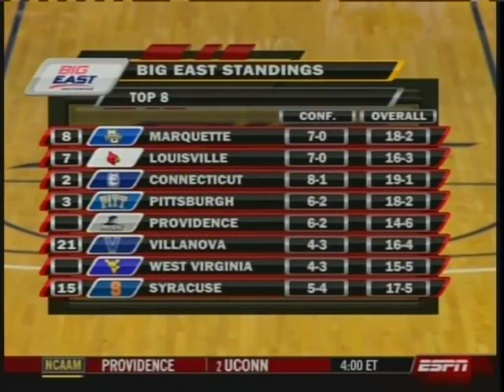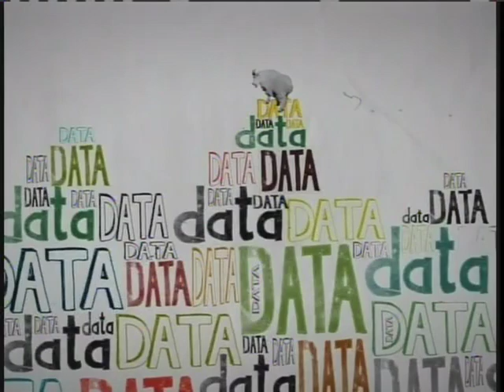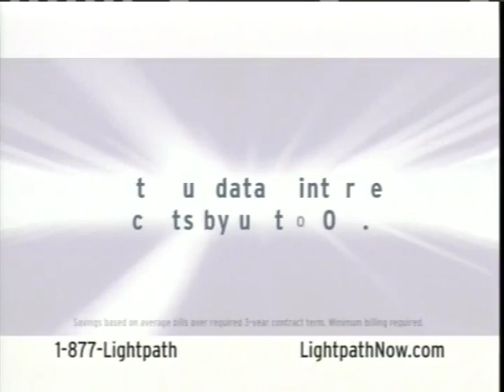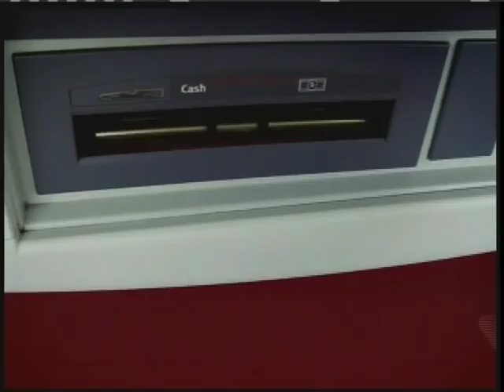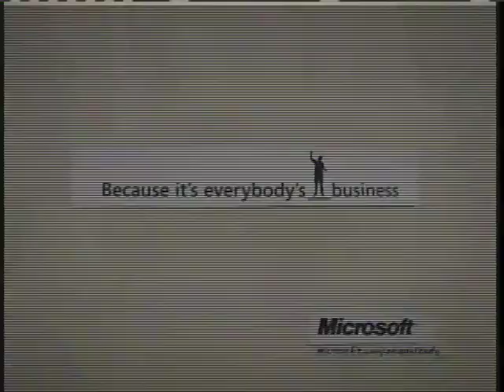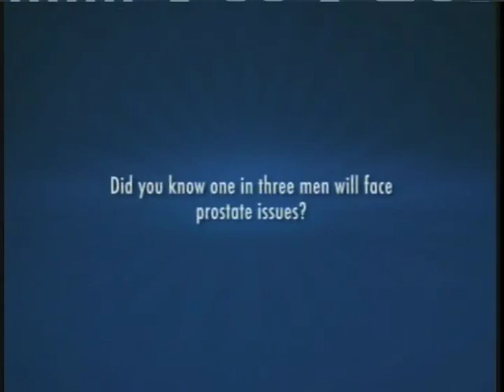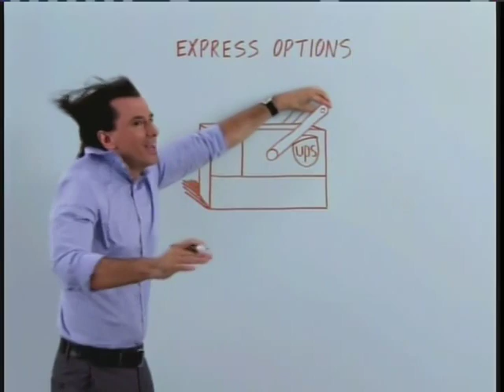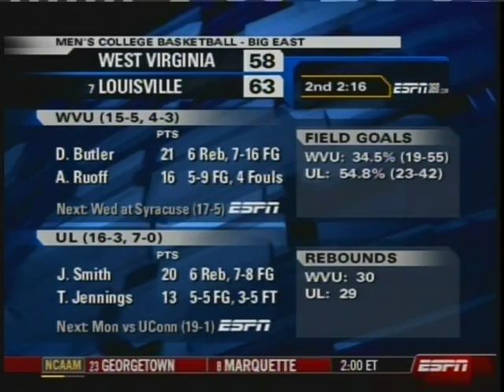Notre Dame Fighting Irish at Pitt Panthers 1/31/09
Pitt beats Notre Dame 93-80 at the Petersen Events Center behind DeJuan Blair's 23 points and 22 rebounds.